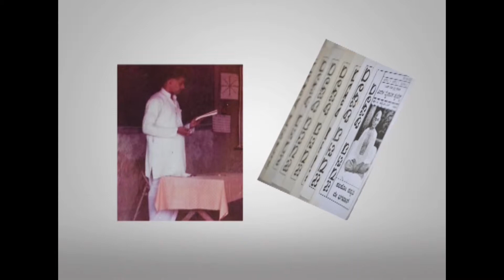Surendra Koulagi - Recipient, Jamnalal Bajaj Awards 2014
Mr. Surendra Koulagi (Founder, Janapada Seva Trust, Karnataka) received the Jamnalal Bajaj Award for Constructive Work (2014).
The Jamnalal Bajaj Awards 2014 were held on 28th November, 2014 at 5:30 pm at Jamshed Bhabha Theatre, NCPA, in Mumbai.